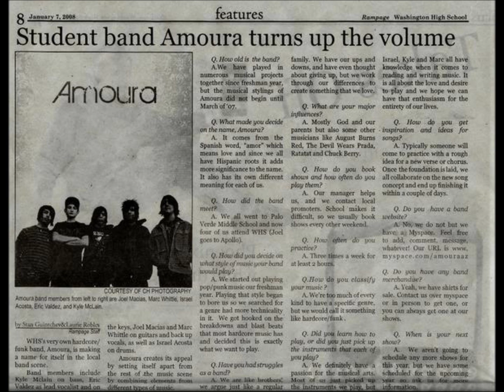Smells like bullets